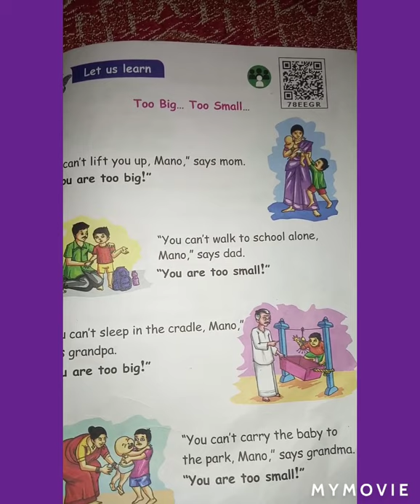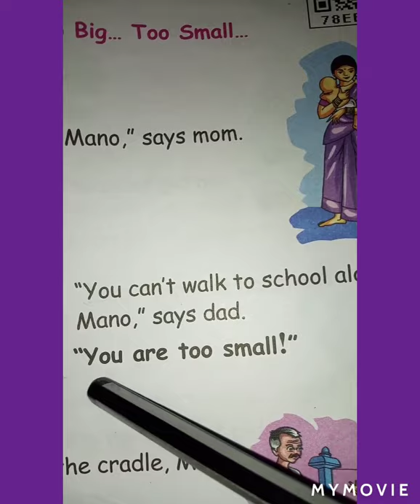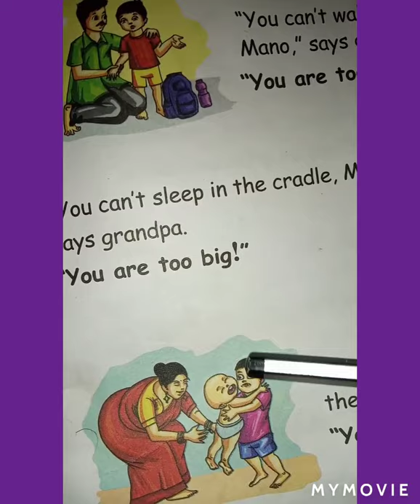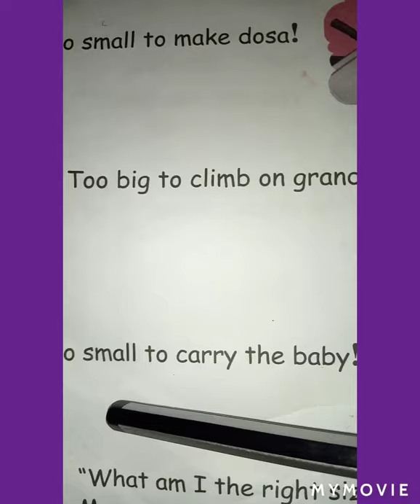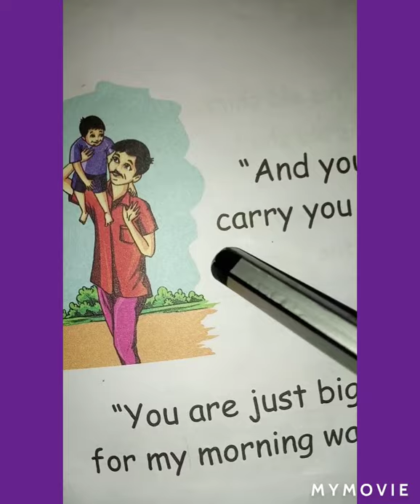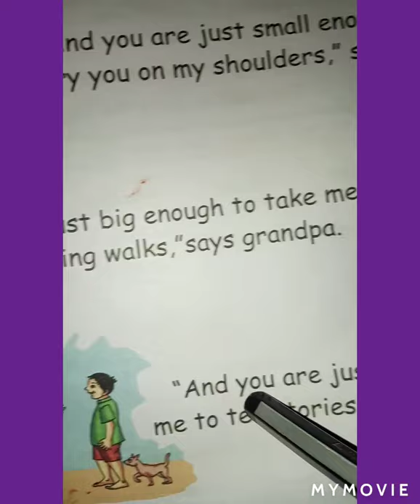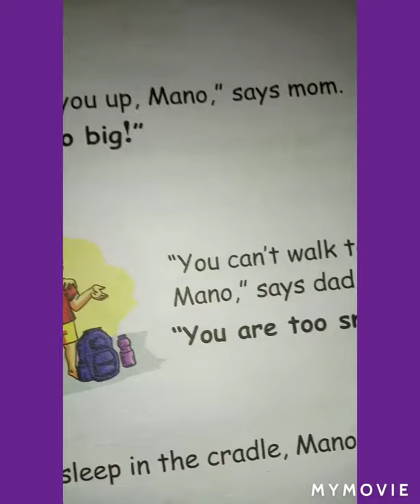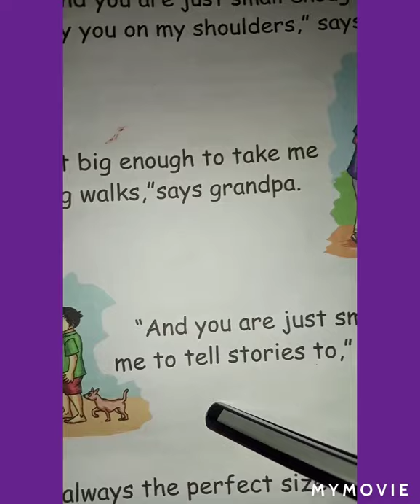2nd Standard | English Term - I | The Story of Too Big...Too Small...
2nd Standard English Term - I. The Story of Too Big...Too Small.